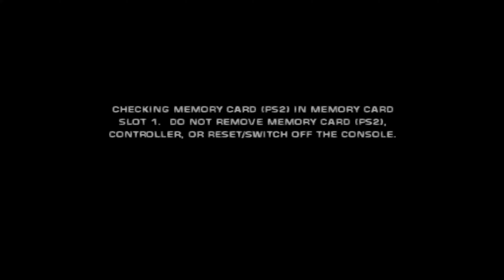Spider-Man 2 Walkthrough Part 1 Learning the Basics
Hope You Enjoy Spider-Man 2
Here's my cheat file if you want to disable any codes just take out the slashes at the start of the names or just delete the whole line to open the pnach files up just use notepad